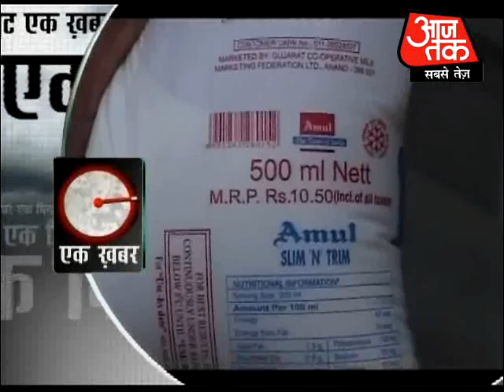Sachin honoured with Maharashtra Ratna Award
President Pratibha Patil honoured master blaster Sachin Tendulkar with Maharashtra Ratna Award. Actor Nana Patekar was also one of the honour recipients.